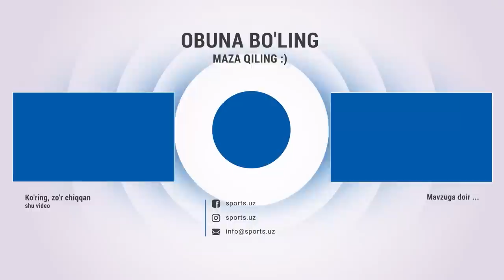Navbahor - Olimpik 2:1 Gollar va xavfli vaziyatlar HIGHLIGHTS